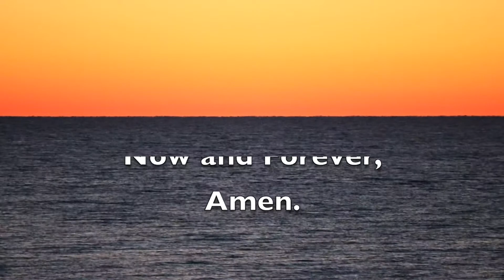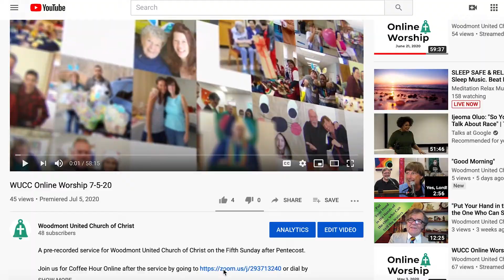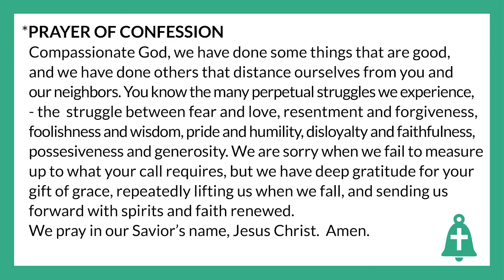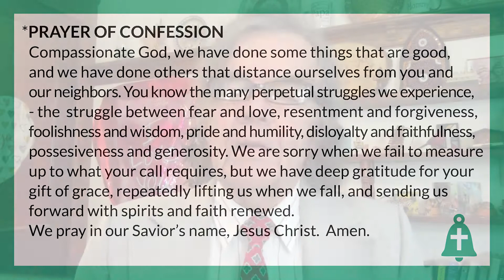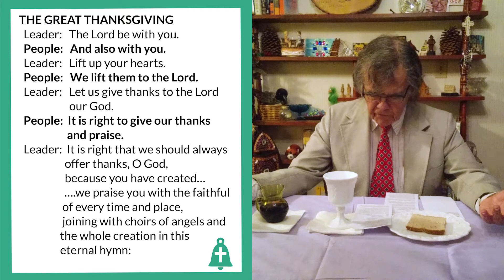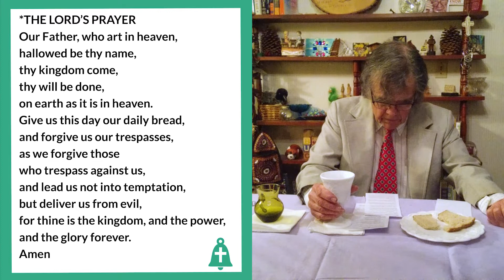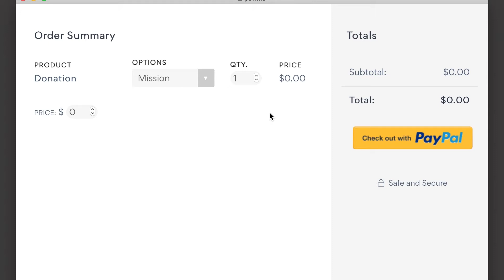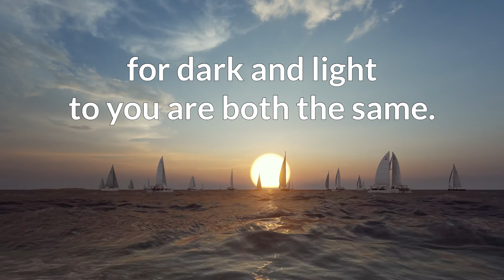WUCC Online Worship 3-7-21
A pre-recorded service for Woodmont United Church of Christ on the Third Sunday in Lent.

Join us for Coffee Hour Online after the service by going or dial by phone to and enter Meeting ID 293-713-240, followed by password 278113.

If you'd like to participate in our digital choir for Lent, please contact Bruce Barrett at . He will explain the process in more detail.

Our women’s group, Women of Woodmont UCC (WOW), will now be meeting monthly rather than weekly. The group will gather via Zoom from 7-8pm on the third Friday of each month for fun and fellowship! or call in at and enter meeting ID #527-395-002, followed by password 390941.

If you're interested in joining our Lenten Book Study of "The Walk" by Adam Hamilton, contact Pastor Kim for your copy of the book.

If you are facing financial hardship at this time and require assistance, email Pastor Kim at and ask him about the Pastor's Discretionary Fund. You may also contact Therese Eke, our care coordinator, if you are in need of supplies or other assistance.

or by sending a check to Woodmont United Church of Christ and mailing it to: 1000 New Haven Avenue, Milford, CT 06460.